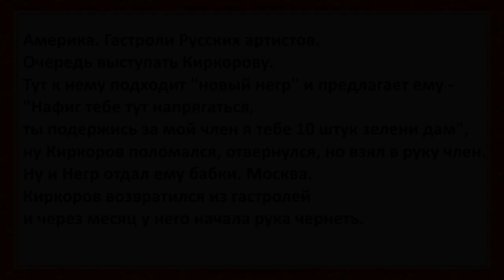Спросили чукчу, какая самая тупая нация Сборник анекдотов №64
Все, кто любит анекдоты, байки, забавные истории из жизни - вам сюда!

Умение шутить к месту помогает сохранять оптимизм, разряжает обстановку и смягчает неловкие паузы в разговоре.
Какой анекдот можно назвать самым смешным в мире и на какие темы шутят чаще всего?
Подборка лучших анекдотов поднимет настроение ценителям качественного юмора.

ЮМОР из СЕТИ - это канал где всегда весело и интересно

Америка. Гастроли Русских артистов. Очередь выступать Киркорову. Тут к нему подходит "новый негр" и предлагает ему - "Нафиг тебе тут напрягаться, ты подержись за мой член я тебе 10 штук зелени дам", ну Киркоров поломался, отвернулся, но взял в руку член. Ну и Негр отдал ему бабки. Москва. Киркоров возвратился из гастролей и через месяц у него начала рука чернеть. Он бежит к лекарям, к целителям, мол что за хрень, как её лечить. Ну лекари и говорят, что нужно поехать на священное озеро Байкал и на рассвете омыть руки в нём. Байкал. На рассвете Киркоров моет руки в озере, а рядом рыбаки квасят, и один говорит второму - "О, б%я, смотри, Киркоров руки в озере моет", второй ему - "Да ты достал меня, то тебе мерещится, что Меладзе рот полоскает, то Леонтьев жопу моет"

На занятии, скука смертная. В аудиторию после 30-минутного перерыва заходит препод (П) - добрый и очень умный дядька с отпадным чувством юмора. Смотрит на одну из девчонок в группе (назовем ее М.), та просекает это и начинает просматривать тему в книге, ожидая то, что он ее сейчас опросит с пристрастием по теме. Между ними завязывается такой диалог: П: - М., значит так, ответь мне на такой вопрос… М. (в напряжении) П: - Если мужчина говорит женщине, что ему нравится запах ее волос, это комплимент или домогательство? М (жеманно): - Комплимент… П: - А если он карлик?

Спросили чукчу, какая самая тупая нация. - Армянин. - ответил чукча. - Вот мой сосед - армянин и спит с моей женой. Я ему говорю: Дурак, это ж моя жена! Не понимает.

Еду в маршрутке. Рядом мама с ребенком лет 4-5. Ребенок начинает читать стишок: - Мама спит она устала (мамаша преисполненная гордости за ребенка расплывается улыбкой, ребенок продолжает) - а у папы писька встала, чтобы письку опустить, надо маму разбудить..

Заглох у мужика на трассе автомобиль. Стоит он, капот задрал и голосует – может поможет кто. Остановился один, поглядел: - Слушай с виду всё нормально. - А чё тогда не заводится? - Ну не знаю. Может у тебя секрет какой-то есть? - Ну сплю я с тёщей, но машина то тут при чём?

Выходит стоматолог из кабинета, где остался лежать пациент, и нервно ходит из стороны в сторону, теребя подбородок. Закурил, но тут же выкинул сигарету в окно. Медсестра его спрашивает: - Что случилось? Сложный случай? Стоматолог отвечает: - Тяжелейший - у клиента бабла дохрена, а все зубы здоровые...